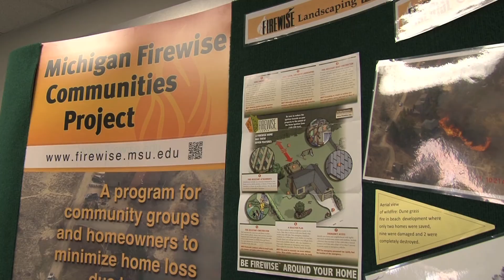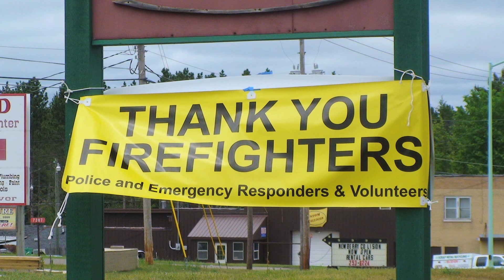Firewise & Michigan State University Extension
Firewise is a proven set of techniques that homeowners can undertake themselves to safeguard their property from damage.  Michigan State University Extension helps get that message out to residents across the state.